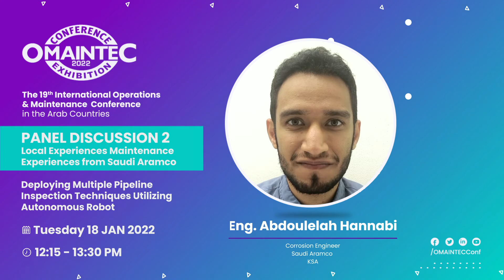Join Eng. Abdoulelah Hannabi at OMAINTEC 2022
Eng. Abdoulelah Hannabi will talk in the second panel discussion of OMAINTEC Conference about deploying multiple pipeline inspection techniques utilizing autonomous robot